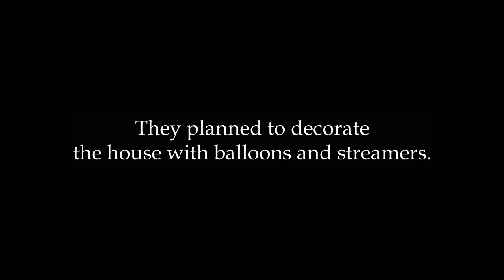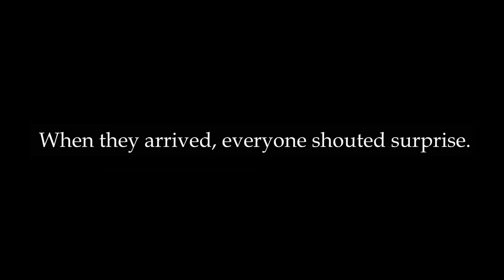Organizing a surprise party for your best friend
One day, a boy named Alex decided to organize a surprise party for his best friend, Tom. Tom's birthday was coming up, and Alex wanted to do something special for him. Alex thought, &quot;A surprise party will make Tom very happy.&quot;

First, Alex made a list of guests. He invited all of their friends. He said, &quot;Remember, it's a surprise. Don't tell Tom!&quot; Everyone was excited and promised to keep the secret.

Next, Alex needed to find a place for the party. He chose his own house because it was big enough for all the guests. Alex's parents agreed to help. They planned to decorate the house with balloons and streamers.

Alex also ordered a big birthday cake. The cake had Tom's favorite flavor, chocolate. Alex thought about the games they could play at the party. He wanted everyone to have fun.

On the day of the party, Alex told Tom they would just hang out at his house. Tom didn't suspect anything. When they arrived, everyone shouted, &quot;Surprise!&quot; Tom was shocked and very happy. He couldn't believe Alex had organized a surprise party for him.

They ate cake, played games, and had a great time. Tom said, &quot;This is the best birthday ever. Thank you, Alex.&quot; Alex felt happy seeing his best friend so happy.

Organizing the surprise party was a lot of work, but it was worth it. Alex and Tom would remember this day forever.